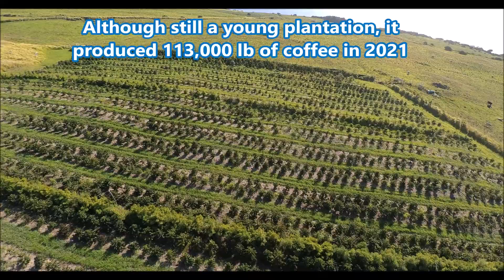002 Kaalaiki Coffee Farm Rev 2022 03 26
Teena Genge, RB23650 or Neal Genge, RS85117
United Country Real Estate | Hawai'i Lifestyle Properties